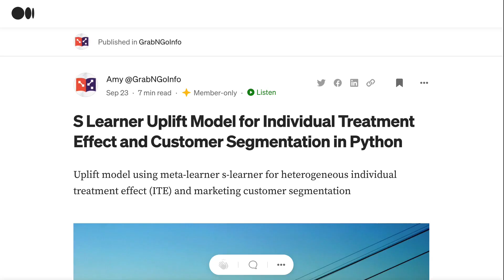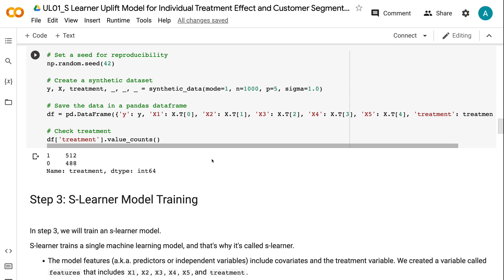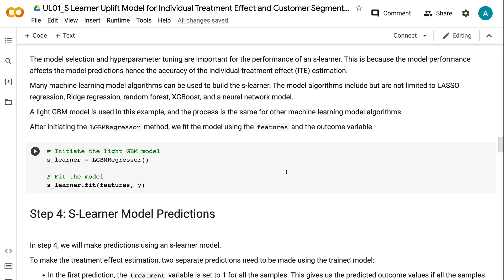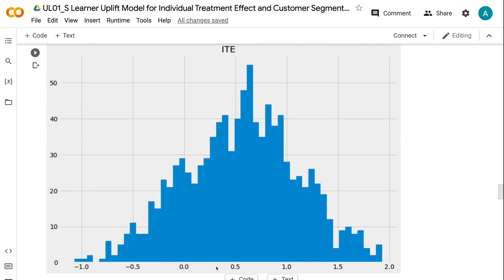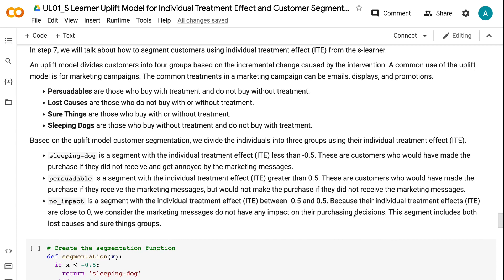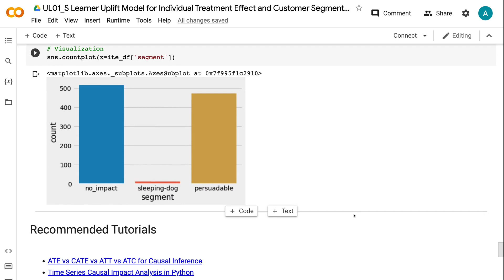S Learner Uplift Model for Individual Treatment Effect and Customer Segmentation in Python | ML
S-learner is a meta-learner that uses a single machine learning model to estimate the individual level causal treatment effect. In this tutorial, we will talk about:

👉 How to implement s-learner in Python?
👉 How to make individual treatment effect (ITE) estimation using an s-learner?
👉 How to segment customers based on the individual treatment effect (ITE) estimation?

⏰ Timecodes ⏰
0:00 - Intro
0:19 - Step 1: Install and Import Libraries
1:11 - Step 2: Create Dataset
1:41 - Step 3: S-Learner Model Training
2:36 - Step 4: S-Learner Model Predictions
3:00 - Step 5: S-Learner Individual Treatment Effect (ITE)
3:26 - Step 6: S-Learner Average Treatment Effect (ATE)
3:48 - Step 7: Customer Segmentation Using S-Learner Individual Treatment Effect (ITE)

✅ Join Medium Membership: If you are not a Medium member and want to support me as a writer to keep providing free content (😄 Buy me a cup of coffee ☕), join Medium membership through this